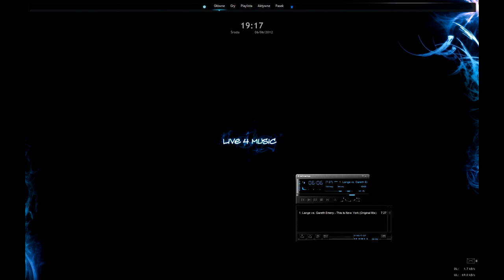Lange vs Gareth Emery This Is New York Original Mix HD 1080p